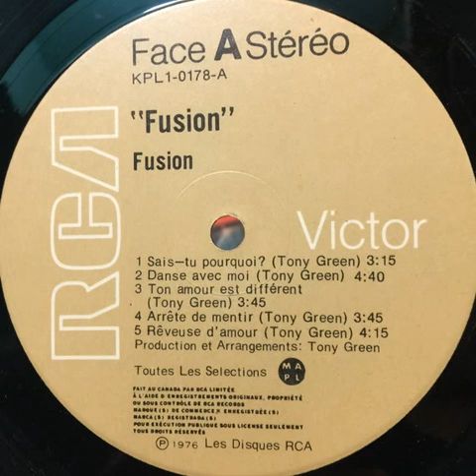Fusion "Rêveuse d'amour" 1976 RCA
"Fusion" LP vinyl.
Enregistré à Montréal à Studios RCA, mai, juin et juillet 1976.
Merci pour votre encouragement : Gilles Vincent, Michel Daigle, Dominic Sciscente, Pierre Laurendeau, Walter Giardetti, Andy ($) Nagy, Roger Bélair.
Remerciements très spéciaux à : Jimmy Bacolias, Ian Cooney, Robby Goldfarb, Tony Golia, Robert Gross (Zeek), André Hiat, Derek Kendrick, Terry Martel, Warren Pasch, Professor Dwight.
Canada
1976
Pop / Soul / Funk / Disco
Producer : Tony Green
Written by : Tony Green
Arranged by : Tony Green